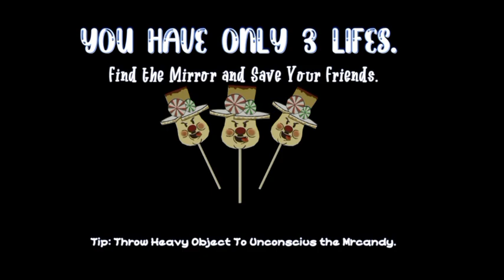لعبة رجل الحلوي المرعب mr candy neighbor scream